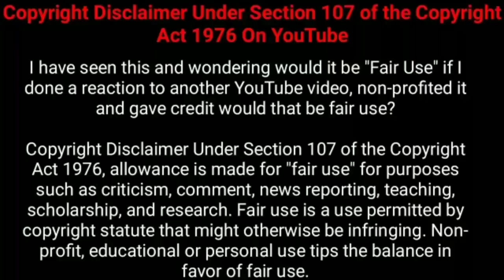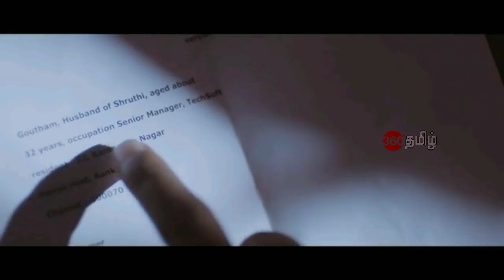தவறாக மாட்டிக்கொள்ளும் ஹீரோ | Movie Explained in tamil | Tamil voiceover | Tamil dubbed | 360 Tamil